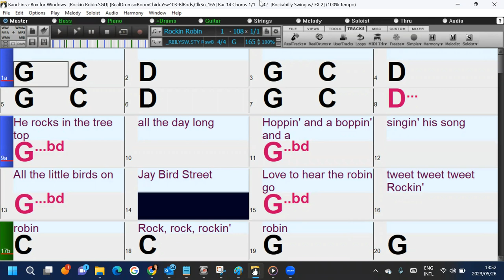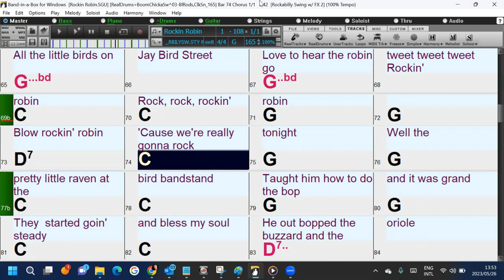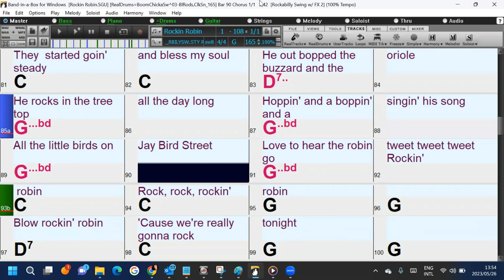Rockin Robin (in the style of Bobby Day) a fun an easy Band-in-a-Box backing track